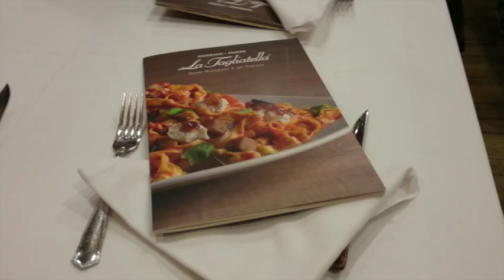Restaurante La Tagliatella, Alicante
El restaurante Pizzeria La Tagliatella de Alicante, pertenece a una franquicia de restaurantes Italianos distribuidos por toda España. Hay una gran cantidad de tipos de pasta y diferentes salsas para combinarlas, así como unas pizzas artesanales realmente buenas. Las raciones son muy muy grandes, así que son perfectas para compartir.
Calle Castaños 7, Alicante
Restaurant Pizzeria La Tagliatella in Alicante belongs to a franchise Italian restaurants located throughout Spain. There are a lot of different types of pasta and sauces to combine, as well as some really good homemade pizzas. The portions are very large, so they are perfect for sharing.